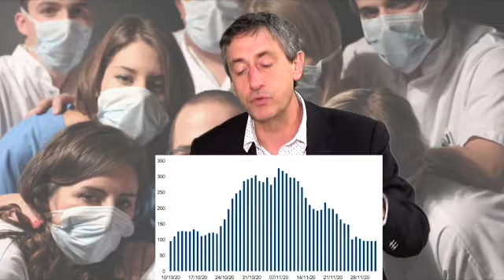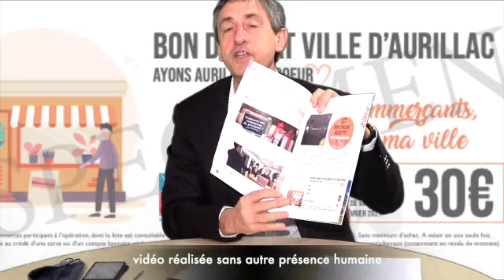Point d'information de Pierre Mathonier du vendredi 4 décembre 2020.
Retrouvez au sommaire de cette semaine  :
- Point COVID de Pierre Mathonier / Interview au centre hospitalier (le nouveau plateau technique / point épidémiologique / les consignes de sécurité COVID pendant les fêtes)
- Point sur les bons d'achats dans les commerces de proximité
- Information sur les animations de Noël à Aurillac